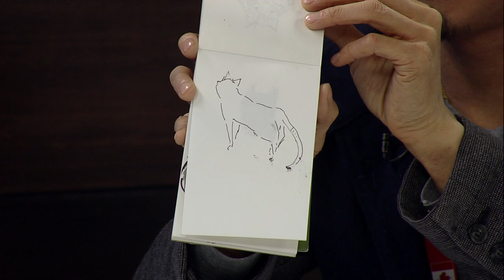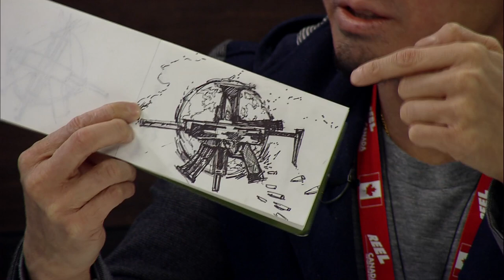RTV Interview - REEL Canada I Jonathan Ng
Heritage Regional High School had the honour of having REEL Canada at our school on National Canadian Film Day - Wednesday, April 29, 2015.

Carly & Marc-Andre had the chance to speak with filmmaker Joanthan Ng about his short film "Requiem for Romance" and his career as a Canadian animator.

REEL CANADA is a traveling film festival, a national initiative designed to bring Canadian films into Canadian classrooms.

National Canadian Film Day is presented by REEL CANADA and supported by Scotiabank, Cineplex, CBC and a host of film festivals, movie clubs, schools, broadcasters and industry organizations.

On April 29, celebrate Canada by watching a great Canadian film.